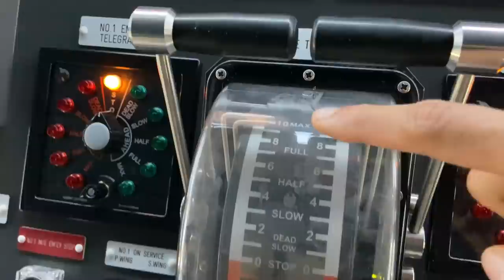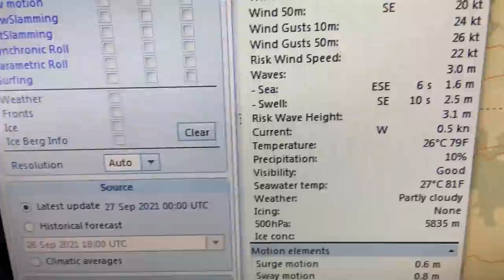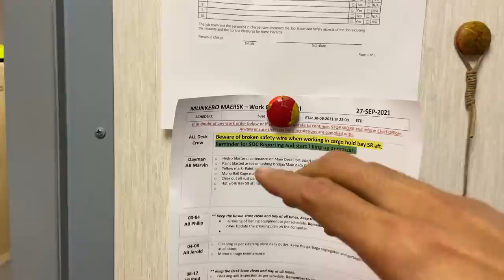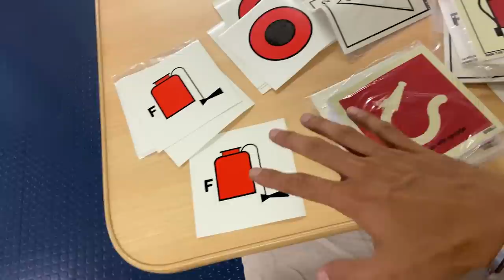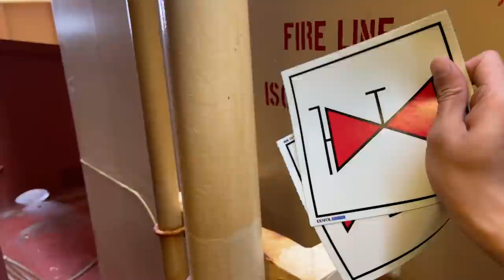What Sailors Do Onboard A SHIP In Middle Of Nowhere | Sea VLOG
Life Of Sailors Onboard A Cargo Ship :

In this Fun Seaman VLOG I will show you as to how Seafarers carry out their daily duties onboard during an ocean passage & how in their rest hours they have FUN .

It's a brotherhood we form here as we have to take care of each other during tough times .
Each of us also have to look out for each other since safety is paramount onboard ships & we don't have doctors onboard .

I will show you how my A/B watchkeeper performs his maintenance duties onboard along with the hidden talents he possesses ;)

For entertainment on ship we hang out with each other after our duties to play games and also make fun of eachother . ( Afterall Laughter Is The Best Medicine )

HAVE FUN :)

SHOTGUN MIC -

►Music Credit |